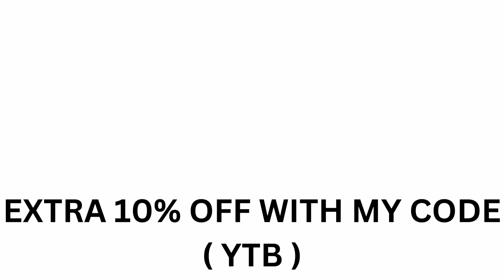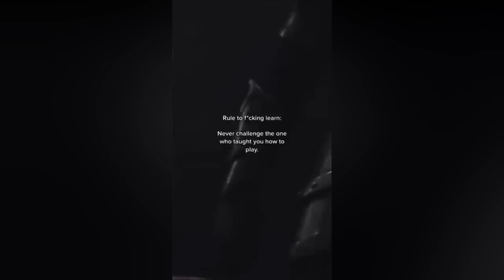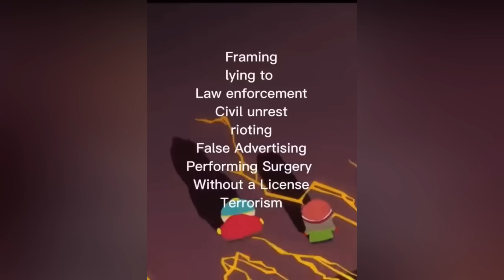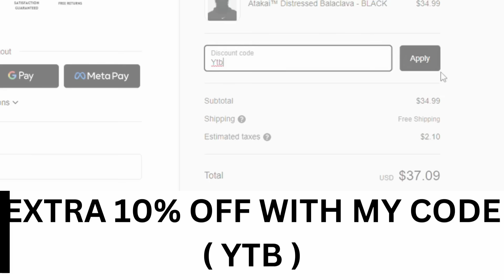🥶Coldest Moments TikTok Compilation🥶Sigma TikTok🥶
🔥Buy Two Get One FREE

🔥Get ANY GIRL YOU WANT:
Become A Real TOP G And Get ANY Woman Addicted To You, Check Out The 7 Simples Scientific Trick To Have Any Women You Want

I will release all our new APPAREL "Anime, Meme, Marvel & DC..."
and accessories with BONUS ( Discount )
Also you will be the fist to know every time I release a new video.